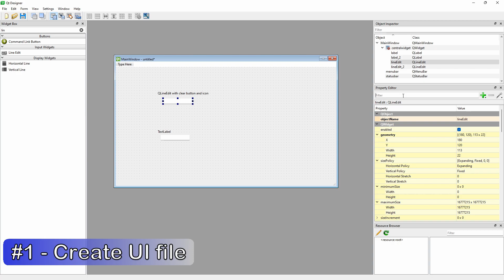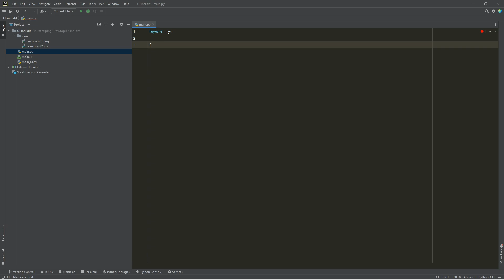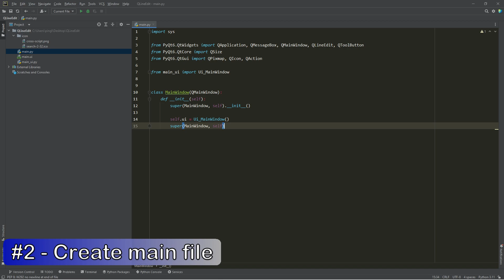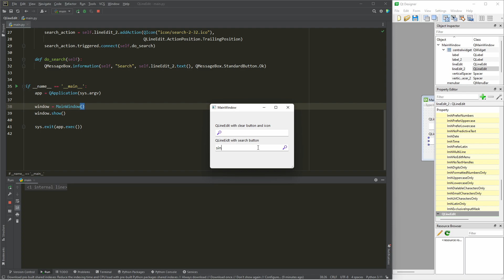❓How to place an icon into a QLineEdit and change the icon of clear button.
Use QAction to change icon and add function in QLineEdit.

⭐ Uesed Widgets ⭐
QLineEdit/QAction/QIcon